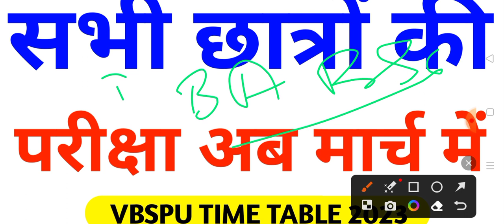Vbspu Exam अब मार्च मे|Vbspu News Today|Vbspu Time Table 2023|Vbspu Exam Date 2023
vbspu
vbspu news
vbspu exam
purvanchal university
vbspu
vbspu
vbspu exam
vbspu